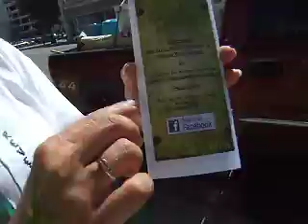7000 Generations Walk Against Nuclear Waste in Saskatchewan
Great explanation on why people are against nuclear waste in Saskatchewan and are opposed to nuclear energy; by Doreen Docken.

Thanks a lot to Max and Debby Morin, and the Committee for Future Generations for making this walk happening.

Sign the petition to support the pass of legislation to permanently ban nuclear waste storage and transportation of nuclear waste into, out of and through Saskatchewan:

"The 7000 Generations Walk left Pinehouse Lake on July 27 headed to Regina, and are meeting with Saskatchewan residents along the route, collecting petitions & connecting with people from all walks of life on this important issue. "
"The purpose of our Walk is to wake people up to the reality that northern Saskatchewan is being targeted to store millions of used nuclear bundles which would be highly radioactive for hundreds of thousands of years.  We will carry a petition to the Legislature that people may sign, directing the government to legislate a ban on nuclear waste storage and transportation in our province"

Interview at city hall in Saskatoon by me (Thomas Schoene :-)).